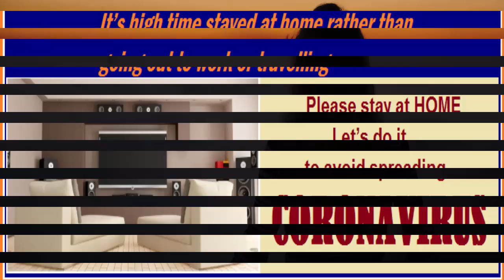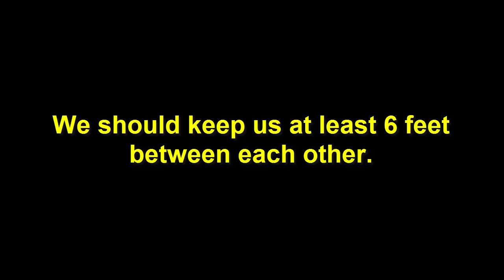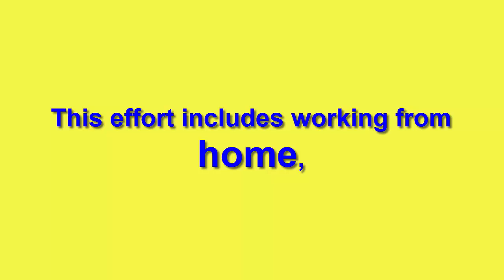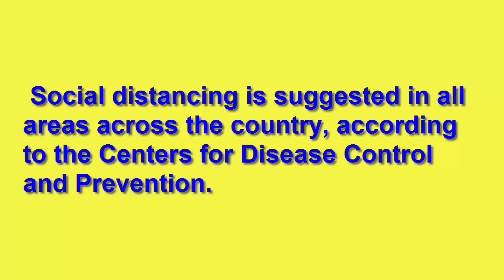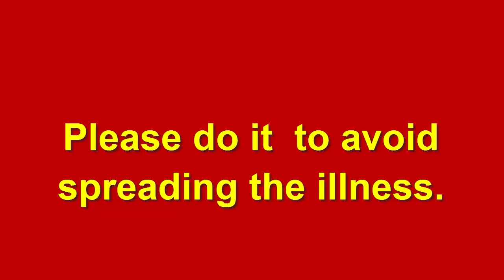Stay at HOME please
Hi there!
Welcome to "Infinity Ahzee”. Now, we are hiving odd time. We all should stay at HOME. We are told to quarantine at home for 14 days. We know, the deadly disease CORONA VIRUS is killing us day by day and the world’s situation is worsening day by day. Even every single moment. Anyway, we should stay at home rather than going out to work or travelling to avoid spreading the CORONA VIRUS. My channel always tries to present instructive videos.
Thank you so much for being here.
Good Luck!